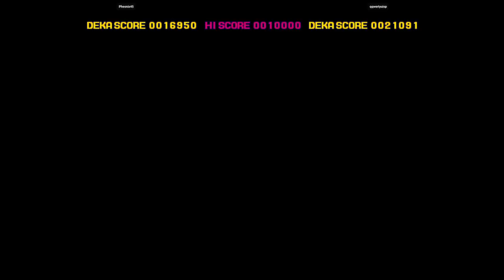Asian Dynamite / Dynamite Deka EX (Flycast) (NAOMI) Pheonix45 VS qqwertyuiop 🇬🇧🇮🇹 Fightcade asndynmt